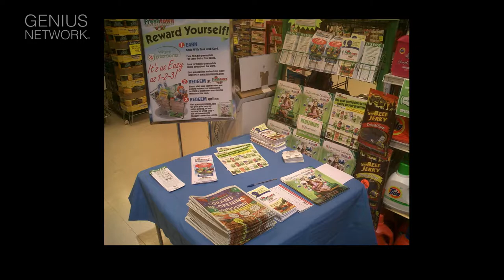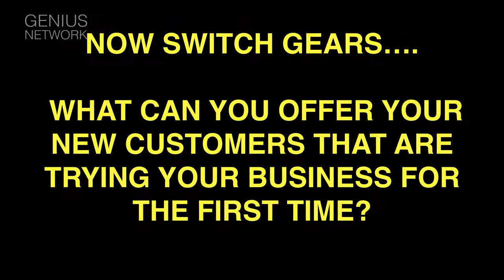The New Shopper Experience TM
Noah Katz, Co President of PSK Supermarkets in New York,  shares the company process for holding on to "New Customers" and converting them into "Best Customers."  This talk was recorded at the Genius Network headquarters in Tempe, Arizona.  PSK Supermarkets operates 12 Foodtown & Freshtown grocery stores in the New York Metropolitan Region.  The company attributes all of their success to the hard work of their amazing team members.  Thank you to the PSK Team !